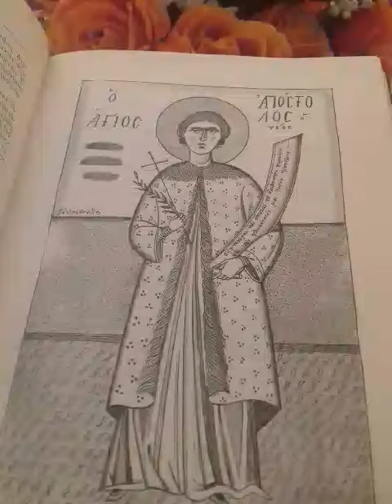Ο ΑΓΙΟΣ ΑΠΟΣΤΟΛΟΣ Ο ΝΕΟΣ